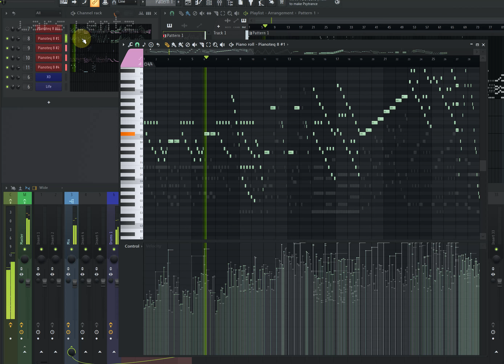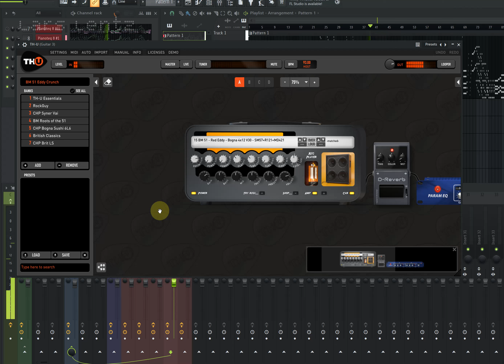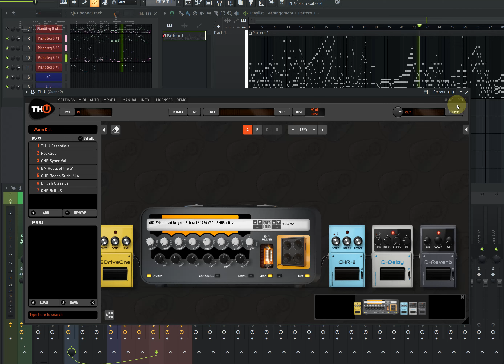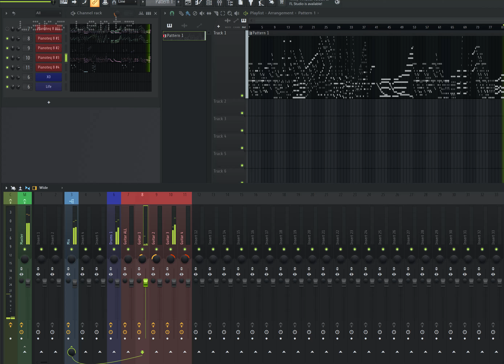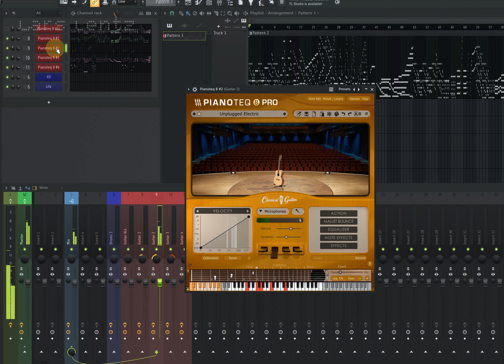The classical Camille Saint-Saëns Album, Op. 72, I, Prelude (on electric guitar)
I took the Camille Saint-Saens Prelude from Op. 72, and adapted it for four electric guitars (in the DAW).

Here's how:
1. Get MIDI for Op. 72 by Camille Sain-Saens or any MIDI.
2. Adjust levels of each note (Riff Machine in FL Studio), change notes to strums (Strum in FL Studio), restrict range to what my Pianoteq guitar can play (limit in FL Studio).
3. Split the MIDI into four parts using select by color in FL Studio.
4. Set up four amps (Overloud TH-U) for each of the four guitars (Pianoteq). I used Bogner Fish, Orange, EVH 5150 amp precursor, Vai Carvin, etc., and various pick ups, effects, all within TH-U. I think acoustic could sound good too and will have to try that.
5. Set some of the guitars to harmonic (pedal), slide (pedal), legato, tapping, or any combination of these (automation could be cool here but I did it simply for now).
6. Add drums (XO, Life).
7. Pan as needed. Adjust levels.